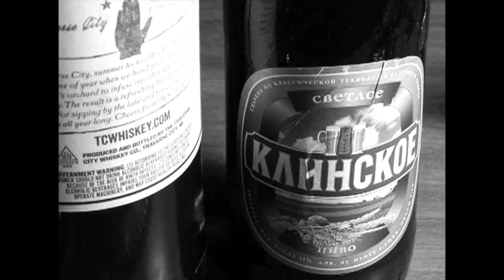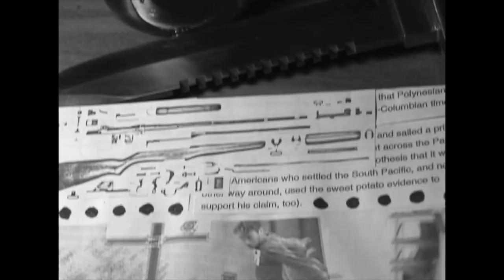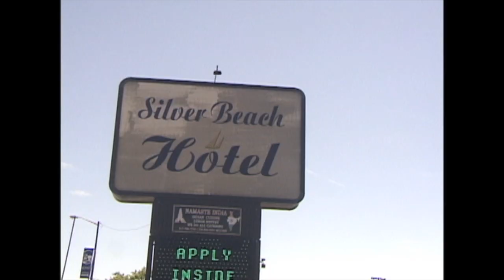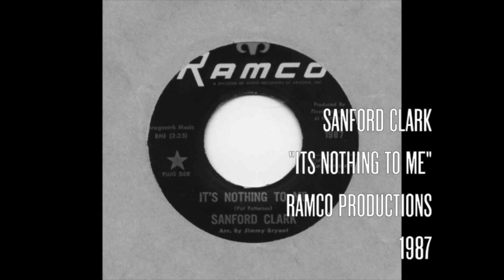Preston Fergons "VERDICT"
"VERDICT", starring Preston Fergon

Film/Edit Dave Engerer
Filmed 01/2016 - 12/2017 in Kalamazoo, Michigan as well as:
Florida
California
Toronto
Pennsylvania
Ohio
Arizona
Illinois